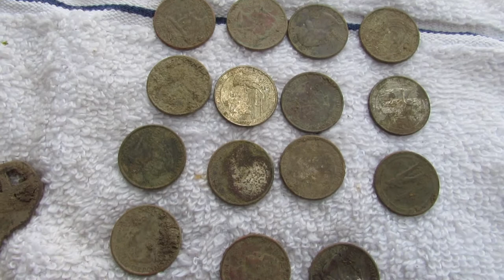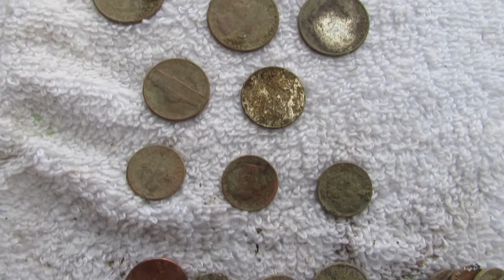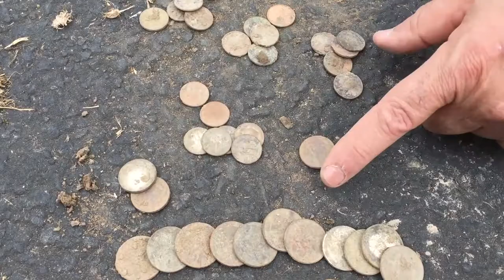Metal Detecting 3rd Sun in May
We had a great time gold silver diamonds and lots of coins and other stuff It was a real fun day there was only 5 of us and we all did well.